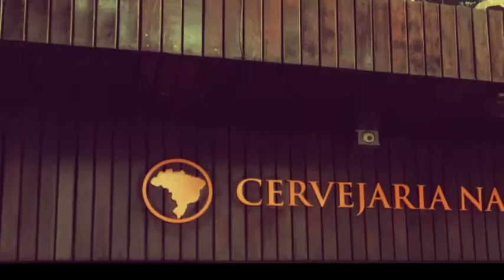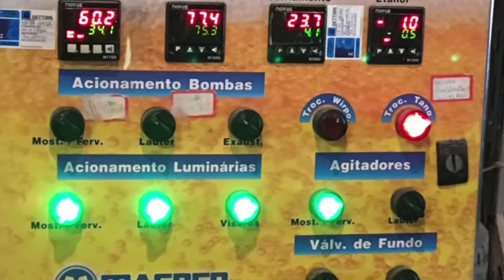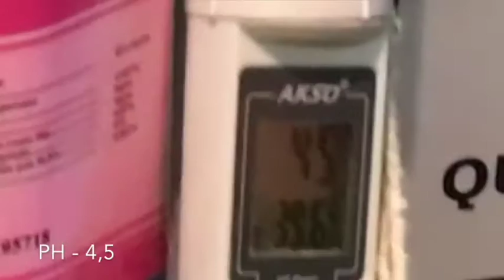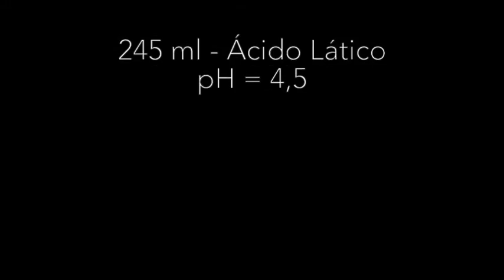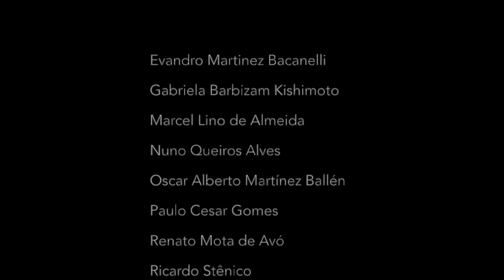ICB Turma 11 Tecnologia Grupo 2 Sour